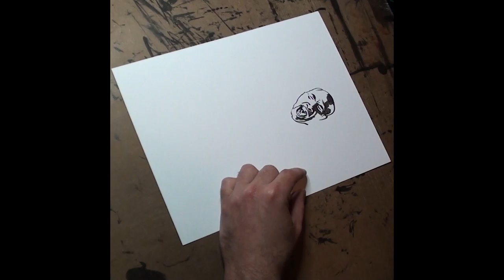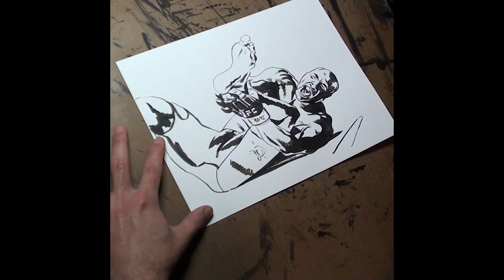Inktober 2019 29: Injured - Real Time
Real-time video of my straight-to-ink contribution to Inktober 2019 Day 29 - Injured